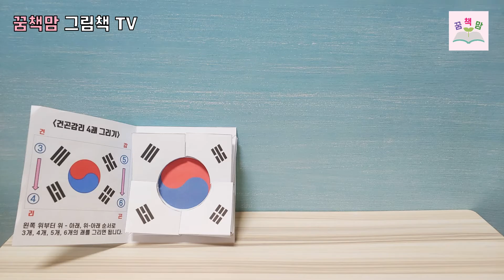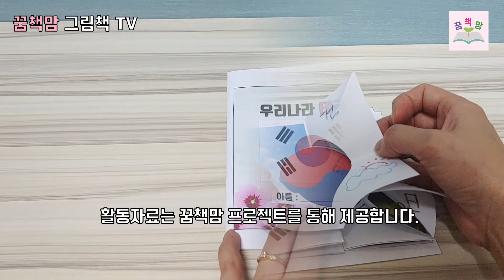[키즈북토리]초등 우리역사(한국사) : 대한 제국 연계활동 / 태극기 미니북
대한제국 당시의 태극기는 지금과는 다른 모습이었지만
우리나라 태극기에 대해 미니북을 통해 알아봅니다.

꿈책맘 (우기윤) '꿈꾸는아이의 그림책 놀이' 저자